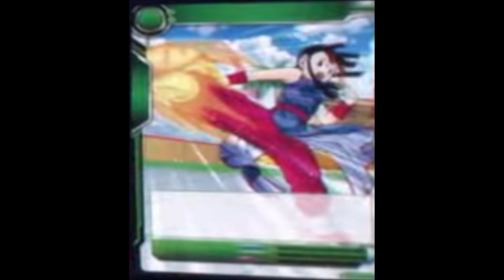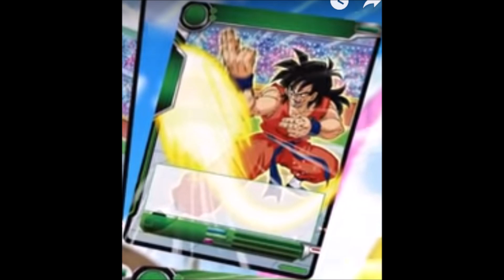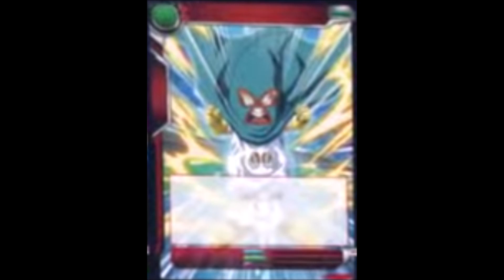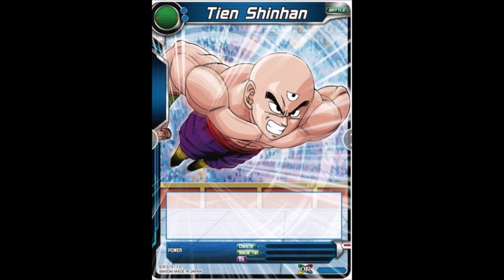World Tournament Spoilers [Part 2] - Dragon Ball Super Card Game w/MasterMariK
Today we have spoilers for the upcoming World Martial Arts Tournament themed booster!

Dragon Ball Z is owned by Toei Animation.

This video was recorded for educational and entertainment purposes and to demonstrate the joy of Dragon Ball Z.